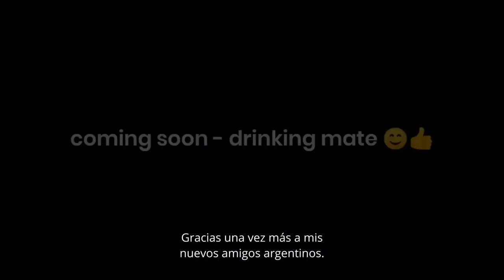Unboxing a Package from Argentina